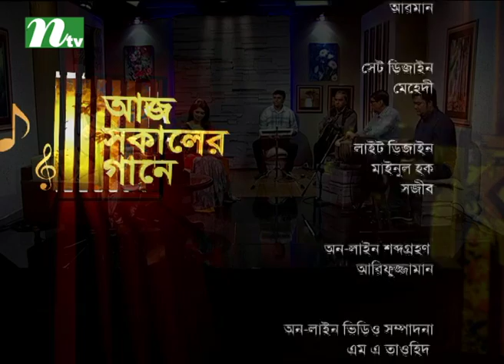Aaj Sokaler Gaane (আজ সকালের গানে) | Episode 65 | Musical Program